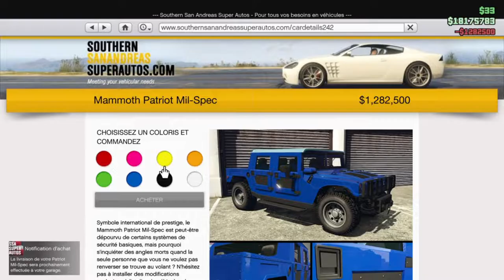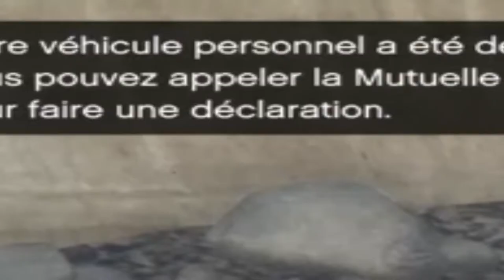TEST Patriot Mil-Spec (Gta Online)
Aujourd'hui on test le nouveau Patriot Mil-Spec un PARPAIN mais il est vachement bien.

Abon toua!